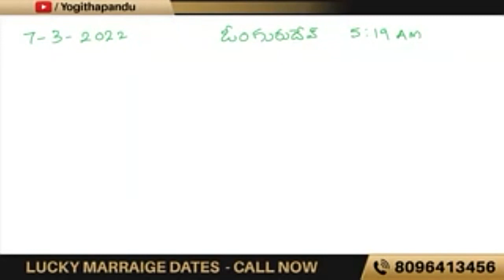జియో jio digitallife successful formula numerology secret babapandurangam Numerologist8096413456